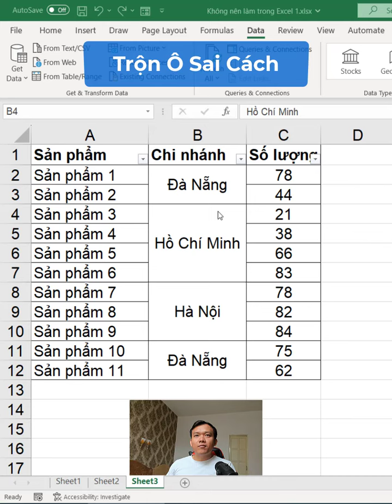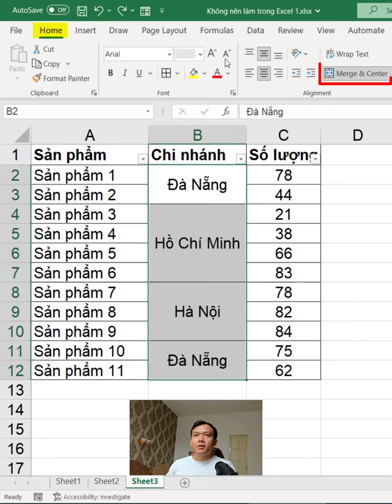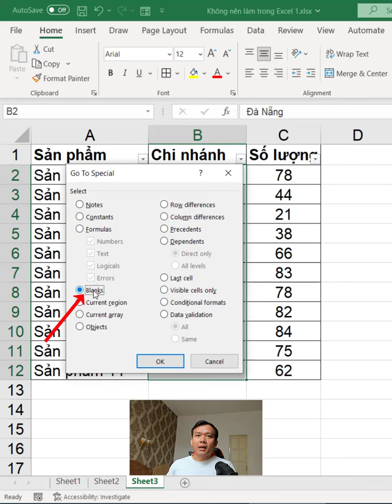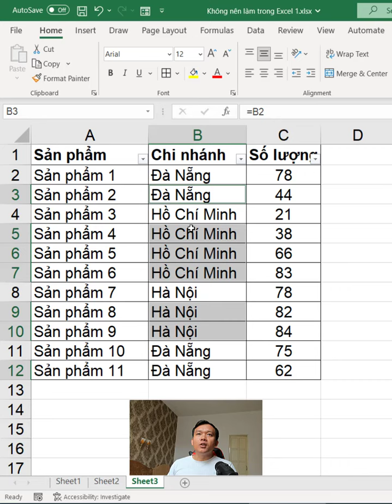Không nên làm trong Excel P3: Trộn ô sai cách